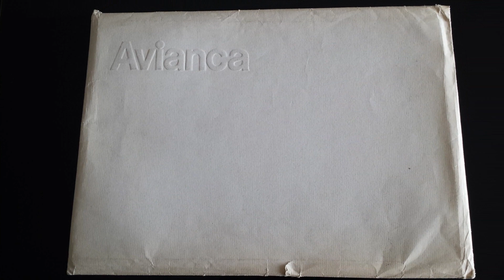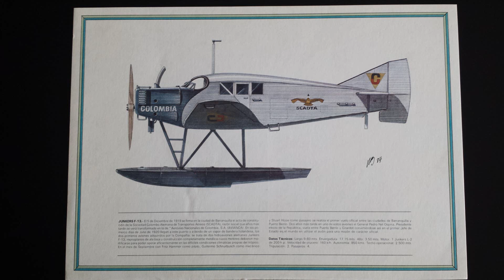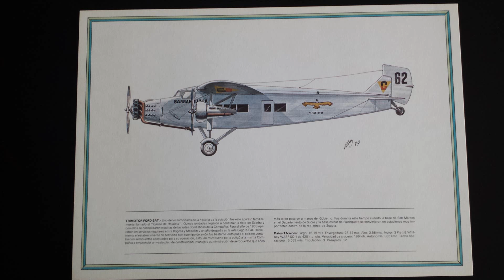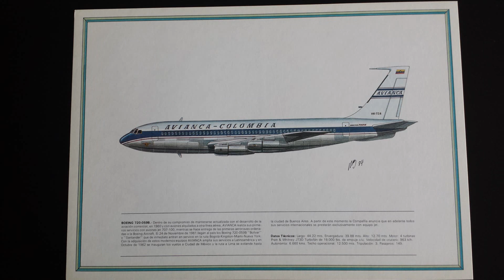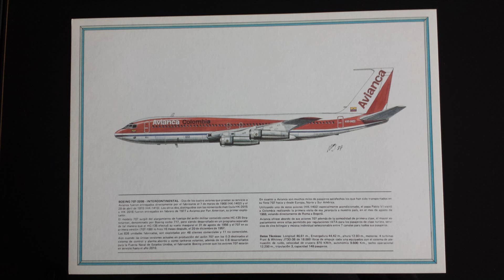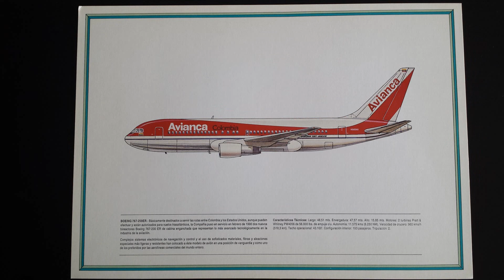La colección perdida de Avianca. (#15)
Por primer vez sale a la luz una colección completa de afiches de Avianca de la cual no se sabia nada, no te lo puedes perder.